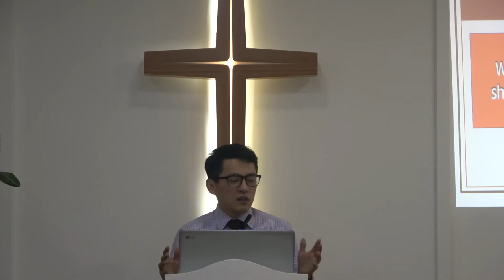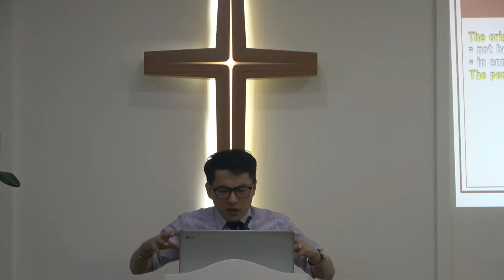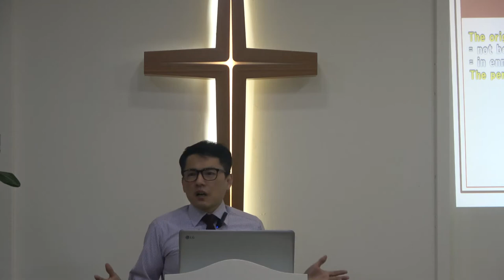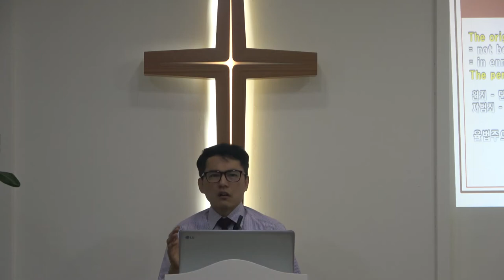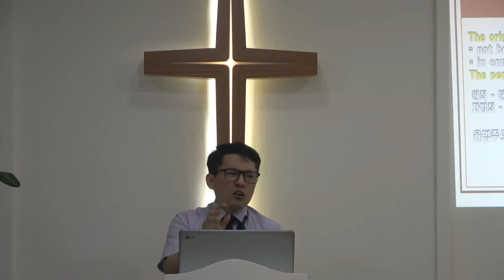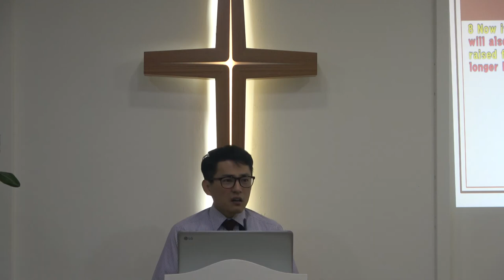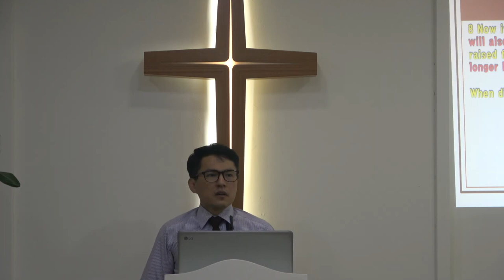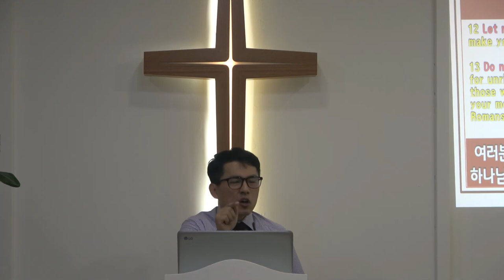[찰리 한/영 메시지] 02. NO REPENTANCE NO RESTORATION 2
▶이철 목사님 설교 더 듣기 (기독정병학교 Head Director)